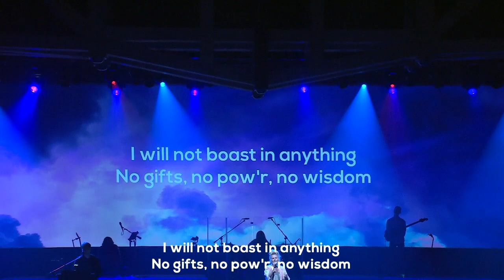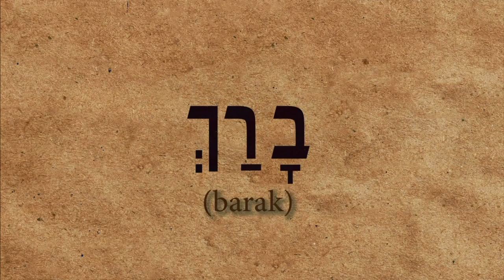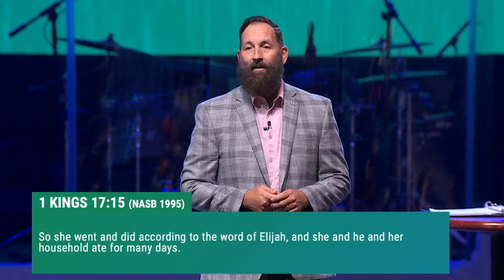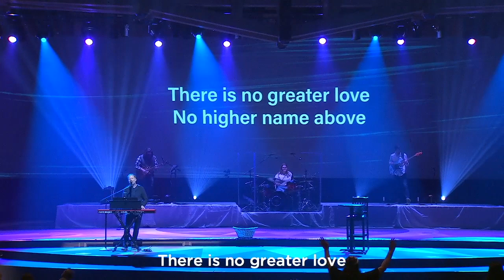Ambassadors of Generosity | Pastor Rob Hemphill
This Week In Worship:
"Good God Almighty"0):33
"God So Good" 3:46
"How Deep The Father's Love For Us" 12:35
"Who You Say I Am" 16:21
Sermon 23:55
"Have It All" 56:00
"Great Things" 01:05:27
"Lion And The Lamb" 01:09:47
"Raise A Hallelujah" 01:16:01
"Grave Into Gardens" 01:30:15